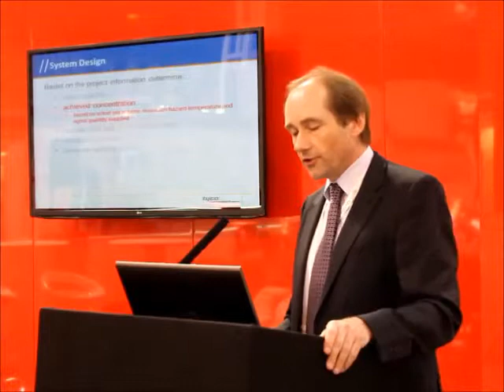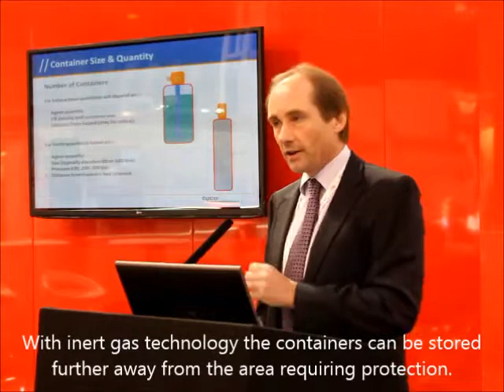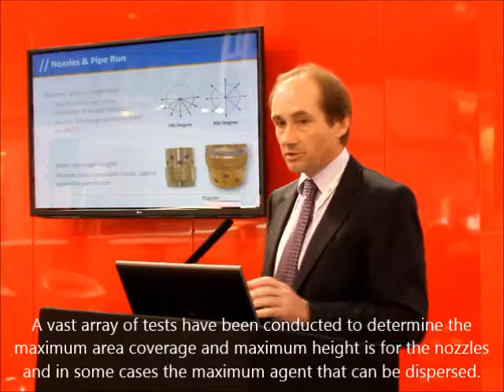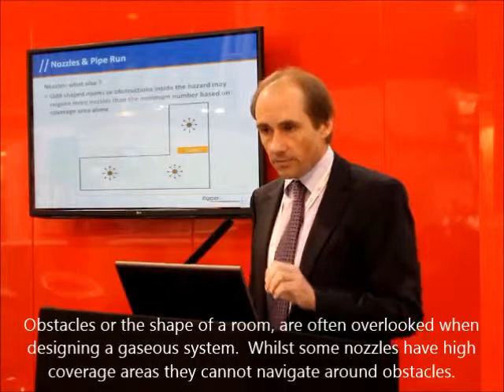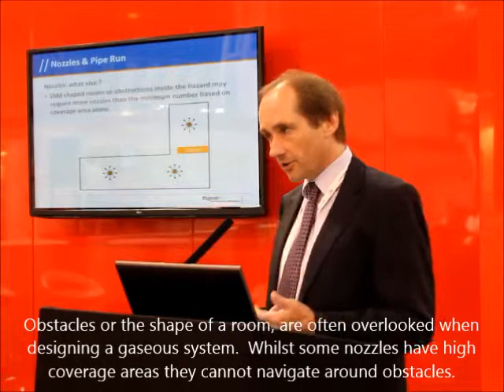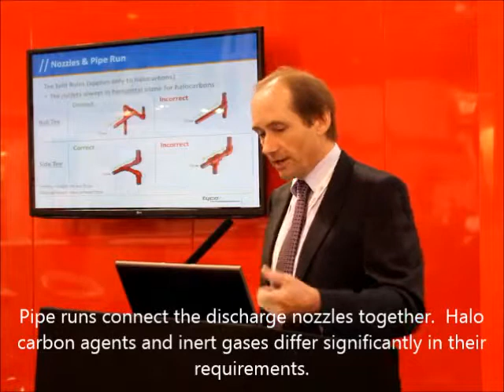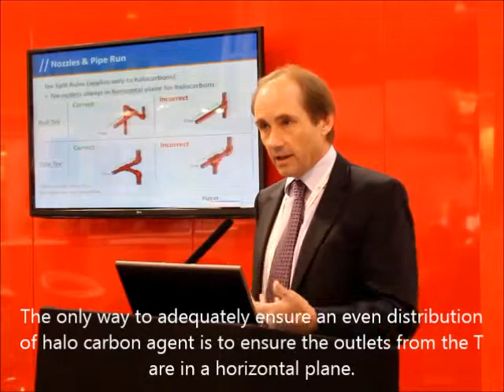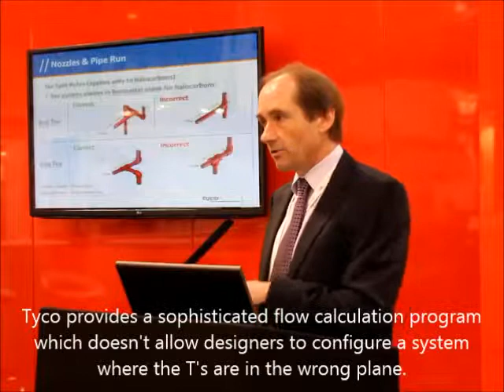Part 5 - Guide to Designing a Gaseous Extinguishing System by Alan Elder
Achieved Concentration, Container Size and Quantity, Nozzles and Pipe Run required for designing a Gaseous Suppression System.
To establish the achieved concentration, the minimum concentration required from a human safety point of view must be calculated.
Net volume, the maximum hazard temperature and the agent quantity supplied
For Halo Carbon systems the number of containers depends on the agent quantity, fill density, container size and distance from the hazard.
Halo Carbon agents are not as tolerant as Inert gas systems when placed further away from the fire.
For inert systems the amount of containers is determined by the agent quantity required, the size of the container and the pressure.
The UK in 2013 has moved almost exclusively to 300 bar pressure which has half the footprint of 150 bar system.
With inert gas technology the containers can be stored further away from the area requiring protection.
Importance here is on the maximum area coverage of the discharge nozzle and whether a 180 or 360 degree type of nozzle.
A vast array of tests have been conducted to determine the maximum area coverage and maximum height is for the nozzles and in some cases the maximum agent that can be dispersed.Obstacles or the shape of a room, are often overlooked when designing a gaseous system.  Whilst some nozzles have high coverage areas they cannot navigate around obstacles.
Ceiling obstructions are a common downfall of an inadequate suppression system.
Pipe runs connect the discharge nozzles together.  Halo carbon agents and inert gases differ significantly in their requirements.
The only way to adequately ensure an even distribution of halo carbon agent is to ensure the outlets from the T are in a horizontal plane.
Tyco provides a sophisticated flow calculation program which doesn't allow designers to configure a system where the T's are in the wrong plane.
Learn more about Tyco Fire Protection and the Gaseous Extinguishing solutions we manufacture and supply.